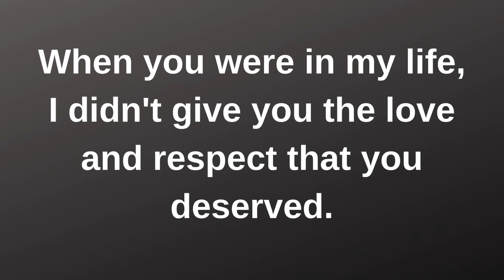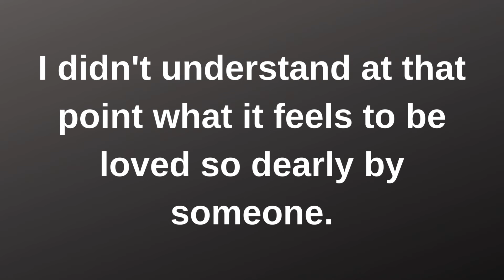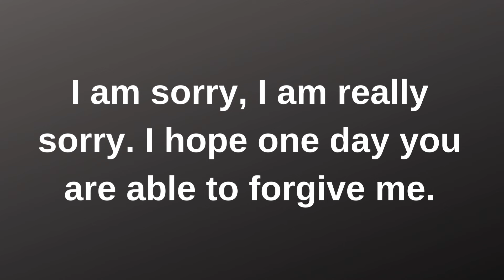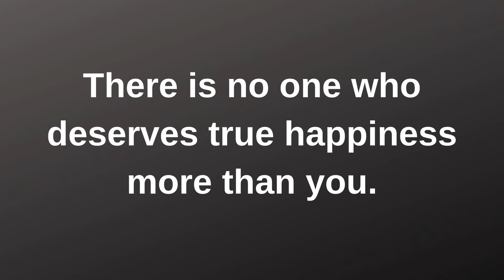I can't handle the thought of you with someone.... current thoughts and feelings heartfelt messages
Are you still mad at me. current | current thoughts and feelings • love messages | heartfelt messages

twinflames reading
Twinflames reading
Twinflames messages

love confessions
crush confessions
love proposal
i love you
love messages
short video
shorts video
reels video
soulmate
twinflame
crush
boyfriend
girlfriend
wife
husband
tarot
tarot reading
love reading
current feelings of your crush
current feeling
unki current feelings today
twin flame
soulmate
dm
masculine